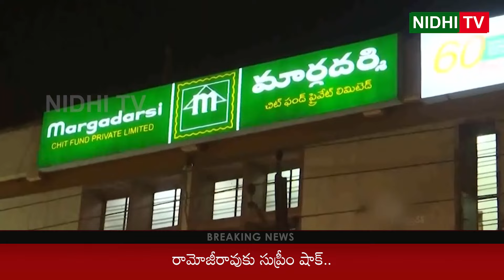Supreme shock to Ramoji Rao in Margadarsi case | TDP